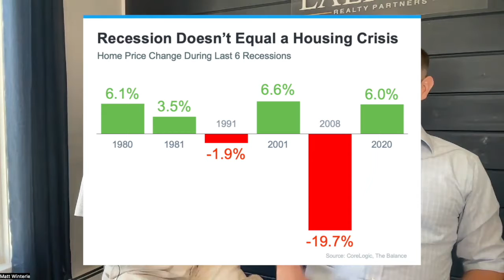Real Estate & Financial Market Update - with Realtor Matt Winterle & Loan Officer Jeremy Devaney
Interest Rates Are Rising. What Does This Really Mean For Buyers & Sellers?
In this video, I (Matt Winterle) sit down with Loan Officer Jeremy Devaney of Fairway Mortgage.
We discuss how rising interest rates are creating a more "normal" real estate market, how there are now more opportunities for buyers and sellers, how you should NOT listen to the media, and answer the questions:
"What does the rise in interest rates mean for first-time home buyers?"
"Will I be better off if I rent?"
"Should I listen to the media/news and all of the FUD (fear, uncertainty and doubt)?
"How will rising interest rates affect the higher-end ($2,000,000+) buyers and sellers?"